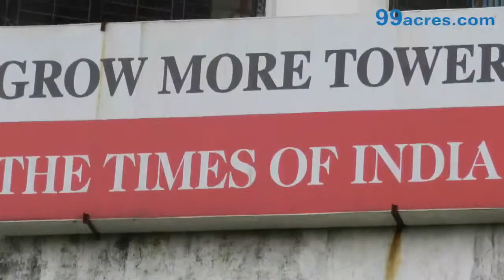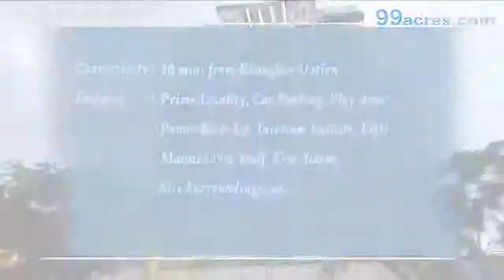Grow More Tower Sector 2 Kharghar Mumbai by Earth Developers 2/3 BHK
An apartment located strategically near the central business district of Mumbai, equipped with complete woodwork and electrical fittings in kitchen, wardrobes and floor work in bedroom, and other specifications, is what you want to have a comfortable living! Grow More Tower by Earth Developers is something which can certainly meet your fancies. for more details.